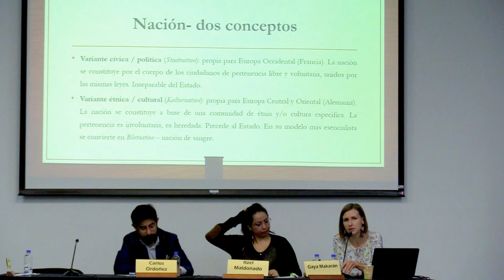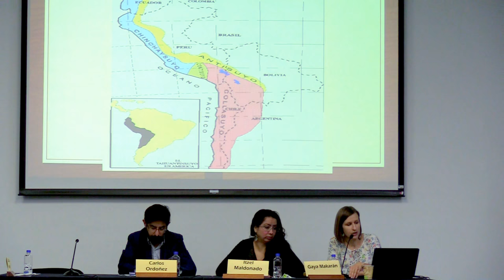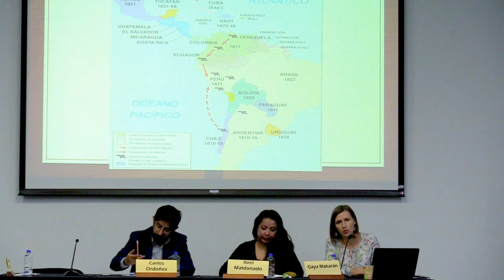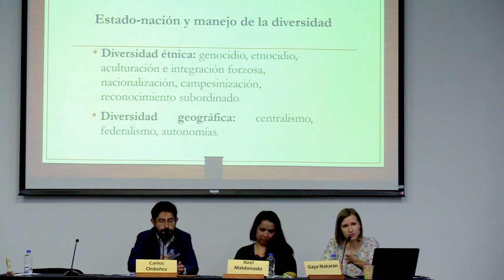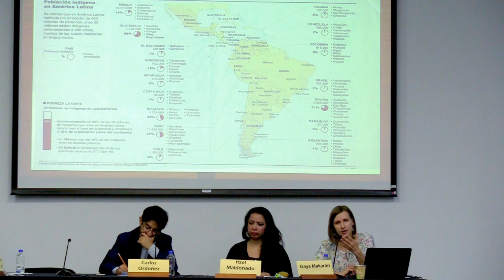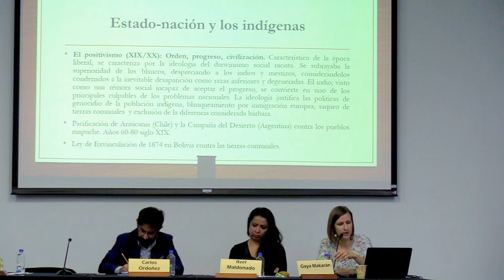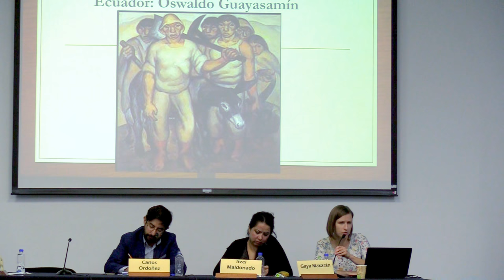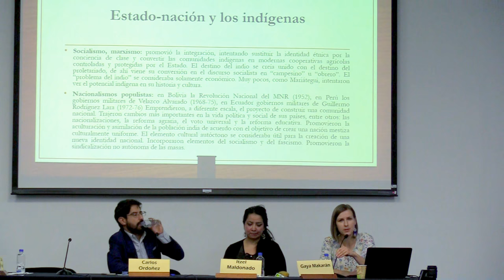Dra. Gaya Makaran 01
PUEBLOS ORIGINARIOS ÁREA ANDINA
Dra. Gaya Makaran
CIALC- UNAM
Investigadora del Centro de Investigación sobre América Latina y del Caribe (CIALC) UNAM
Doctorada en Humanidades y especialista en Ciencias de la Literatura por el Instituto de Estudios Ibéricos e Iberoamericanos de la Universidad de Varsovia en Polonia, maestra en Estudios Culturales y especialista en Estudios Latinoamericanos por la UNAM.